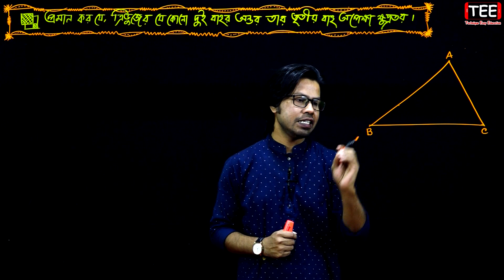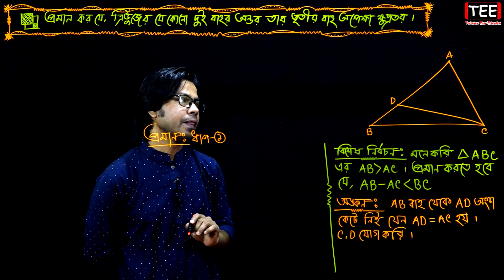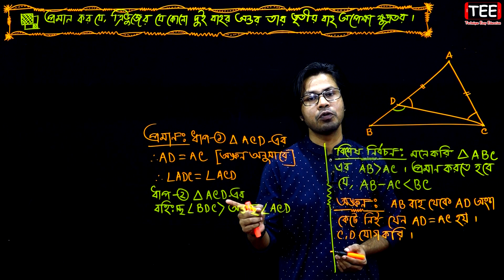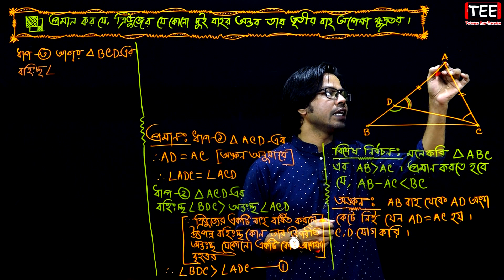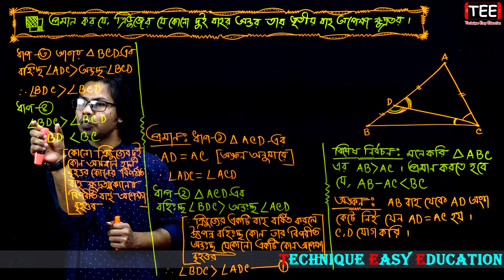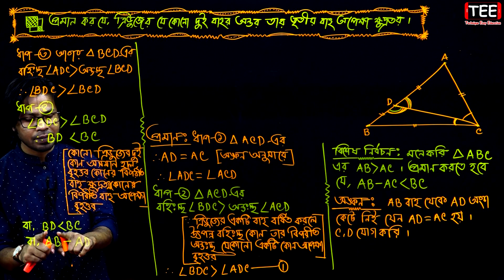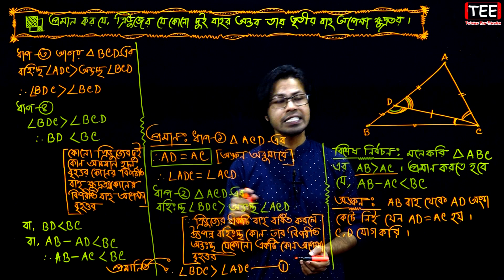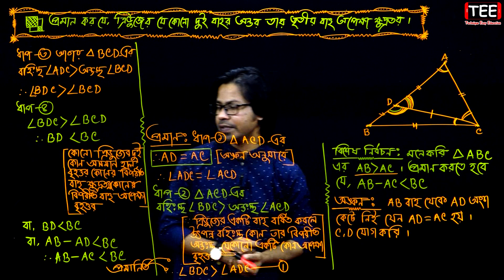পর্ব-২৯ || প্রশ্ন নং-১৫ || অনুশীলনী-৬.৩ || এসএসসি গণিত || SSC Math Chapter 6.3 || Nine Ten Geometry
১৫। প্রমাণ কর যে, ত্রিভুজের যেকোনো দুই বাহুর অন্তর তার তৃতীয় বাহু অপেক্ষা ক্ষুদ্রতর।

SSC Math Chapter 6.3 Nine Ten Geometry
প্রশ্ন নং-১৫ অনুশীলনী-৬.৩ এসএসসি গণিত